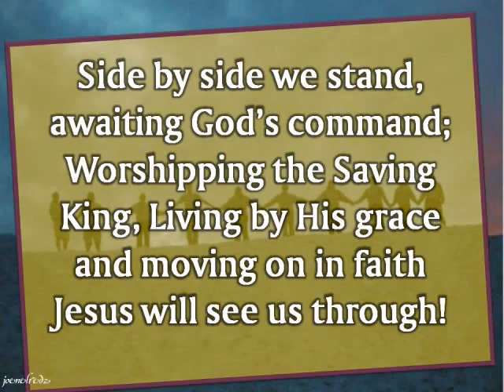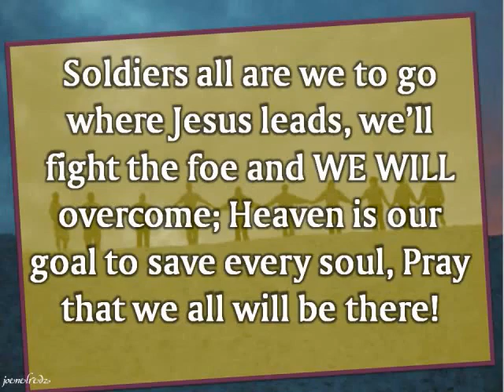SIDE BY SIDE || Instrumental with Lyrics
WORSHIP MATERIAL
For Church/Home worship use